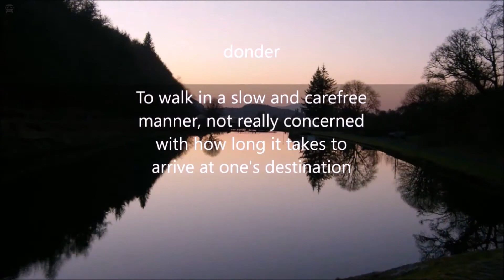Then This Happened - (Van Life Scotland)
Crovie is a small village in Aberdeenshire, Scotland, dating from a time when the sea was the only mode of transport to and from Scotland's shores. It comprises a single row of houses.

Unlike the similar neighbouring village, Pennan, Crovie is situated on such a narrow ledge that any cars have to be left at the south of the village. A footpath along the shore to the west leads to neighbouring village Gardenstown.

Crovie was established by families who had been cleared off the land to make room for the landowners' sheep. Here, they operated fishing boats for the local landlord and gradually acquired their own instead. The fishing industry declined in the 20th century before ceasing altogether with the storm of 1953, which washed away a number of structures and forced the residents to flee. Since then most of the buildings have been turned into holiday lets.

Diary:

28th June 2019
We decided to make what should have been a one night trip into a two night weekend, because of the weather forecast.  The weather is hot but the breeze is cooling things down.  We are planning a spot we have been to only once before in 2015. The road collapsed in 2017 and only re-opened earlier this year.  Crovie is a lovely spot and we had a beautiful sunset to capture.  We had a very late night because the sunset is so late, indeed it did not really get dark.

29th June 2019
We woke to a clear and bright warm morning.  After breakfast we videoed, took photos and it was calm enough to fly the drone as the wind had died down over night.  Lindsay decided it was too hot to walk the coastal path to Gardenstown and back to Crovie.  Then when it got warmer decided to take the walk anyway.  I birded and listened to the cricket.  Later it became a day of two halves.  The heat dissipated as a large thunderstorm passed through, it was spectacular, the lightening was mostly sheet and lit up the sky as the thunder rolled through.  Soon it was time for a dram to watch the storm with and then off to bed.

30th June 2019
I had both 2m and HF news available this morning.  I listened and joined 2m net and also caught the end of broadcast of HF.  Weather has turned windy again today but it is time to head for home.  We will be back here and sooner than 4yrs now the road is open again.

Currently we are Weekend Warriors. We plan to go full time in the future, however for now we continue our exploration.